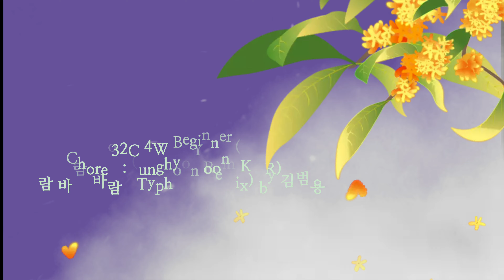Wind Wind Wind Remix Line Dance 바람 바람 바람 초급 라인댄스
// Information//
Count : 32    Walll : 4
Level : Beginner
Choreographer : Junghye Yoon (KOR) September 2023
Dance: YEJU_LINEDANCE(예주쌤라인댄스)

-공식후원사-
주식회사 YJ하우징은 주택 및 상업공간의
실내건축 인테리어 전문기업으로 전문건설면허를 보유한 기업입니다.
우수한 기술력으로 완성도 높은 실내건축 공사를 시공합니다.
이도영이사 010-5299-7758 상담 바랍니다.

PGA of Korea 사단법인 대한프로골프협회는
프로골퍼 양성기관입니다.
골프티칭프로를 되고자 하는 분들은
홈페이지 참고하시거나
경기위원 조윤성프로 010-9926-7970 상담 바랍니다.